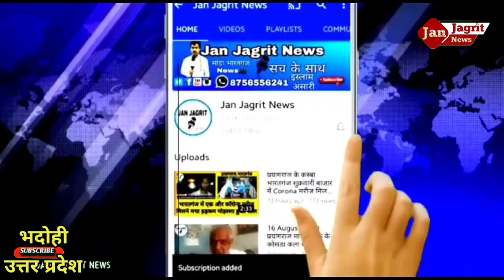क्षेत्राधिकारी व थाना प्रभारियों द्वारा लगातार सर्व समुदाय के धर्मगुरुओं से किया जा रहा वार्तालाप!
जुमे की नमाज के दृष्टिगत सुरक्षा व्यवस्था किया गया चुस्त-दुरुस्त!सभी मस्जिदों पर मजिस्ट्रेट सहित पर्याप्त पुलिस बल की लगायी गयी ड्यूटी!
समस्त क्षेत्राधिकारी व  थाना प्रभारियों द्वारा लगातार भ्रमणशील रहते हुए सर्व समुदाय के धर्मगुरुओं से किया जा रहा वार्तालाप!
*शांति व सद्भाव बनाए रखने की की जा रही अपील*
*सोशल मीडिया टीम द्वारा लगातार शरारती तत्वों पर रखी जा रही पैनी नजर*
*अफवाह/भ्रामक सूचना फैलाने वालों के विरुद्ध की जाएगी सख्त कार्यवाही*

एंकर- आज जुमे की नमाज के दृष्टिगत सभी मस्जिदों पर चाक-चौबंद सुरक्षा व्यवस्था के दृष्टिगत डॉ0 अनिल कुमार, पुलिस अधीक्षक भदोही के निर्देशन में थाना क्षेत्र अंतर्गत मस्जिदों पर मजिस्ट्रेट के नेतृत्व में पर्याप्त पुलिस बल की ड्यूटी लगाई गई है। समस्त क्षेत्राधिकारी/प्रभारी निरीक्षक/थानाध्यक्ष/चौकी प्रभारी द्वारा पर्याप्त पुलिस बल के साथ लगातार भ्रमणशील रहते हुए सर्व समुदाय के धर्मगुरुओं से वार्तालाप कर शांति व सद्भाव बनाए रखने की अपील की जा रही है।

वीओ- सोशल मीडिया सेल टीम द्वारा भड़काऊ सोशल मीडिया पोस्ट व वीडियो बयान जारी करने, साजिश रचने व माहौल खराब करने की कोशिश करने वालों पर लगातार पैनी नजर रखी जा रही है। ऐसे शरारती तत्वों के विरुद्ध सख्त वैधानिक कार्रवाई की जाएगी। साथ ही आमजन से अपील की जा रही है कि किसी को भी कानून अपने हाथ में लेने की जरूरत नहीं है इससे आपका नुकसान ही होगा। किसी भी सूचना पर तत्काल पुलिस प्रशासन को सूचना दें। पुलिस चुस्ती व मुस्तैदी से अपना काम करेगी पुलिस द्वारा हर कार्रवाई बिना किसी भेदभाव के अमल में लाई जाएगी। भदोही पुलिस शांति व सद्भाव बनाए रखने के लिए दृढ़ संकल्पित है।